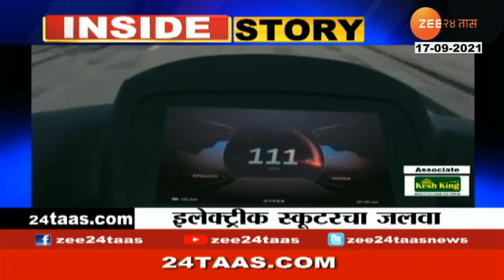भाऊ, जमाना इलेक्ट्रीक कार आणि स्कुटरचा आहे | Special Report On Ola Electric Scooter and Cars